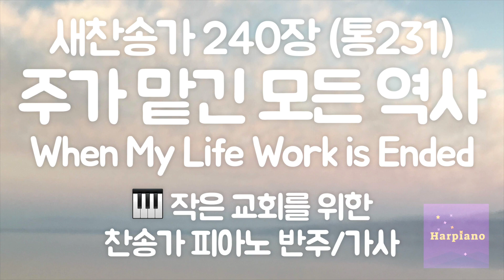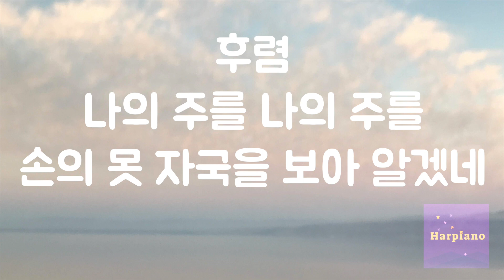편안한 낮은음 찬송가] 240장 주가 맡긴 모든 역사 피아노 반주 mr Eb키, 가사 | When My Life Work is Ended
따라 부르기에 너무 높지 않도록 음을 원곡 보다 낮춘 반주입니다.
작은 교회, 개척 교회, 가정 예배, 온라인 예배 등 찬송가 피아노 반주가 필요한 곳에 잘 쓰였으면 좋겠습니다. 혹시 제 영상을 이용하여 커버나 예배 영상을 제작한 후 각자의 유튜브 채널에 업로드 하시는 경우에는 출처 (Harpiano) 와 반주 영상의 링크로 출처를 밝혀 주시고 사용하시면 감사하겠습니다. (인스타는 @harpiano6x6)
* 우리 모두는 각각 작은 교회입니다. :) *
감사합니다!